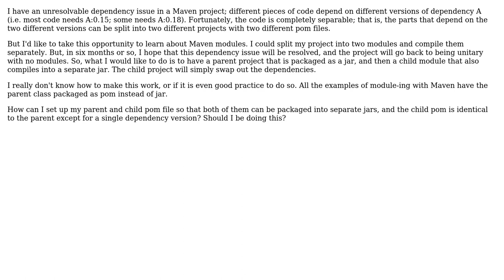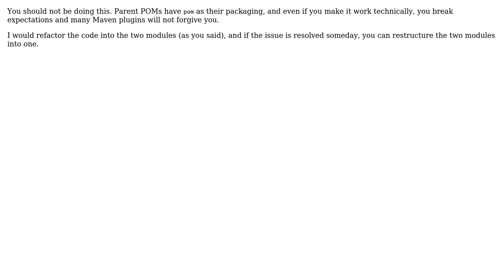Software Engineering: How to have parent and child modules in Maven that both package as jar files?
With thanks & praise to God, and with thanks to the many people who have made this project possible! | Content (except music & images) licensed under CC BY-SA | Music | Images & others | With thanks to user kingledion user J Fabian Meier and the Stack Exchange Network Trademarks are property of their respective owners. You are responsible for your own actions.